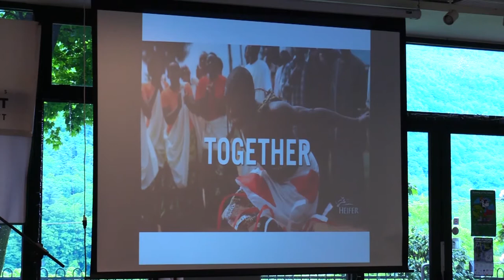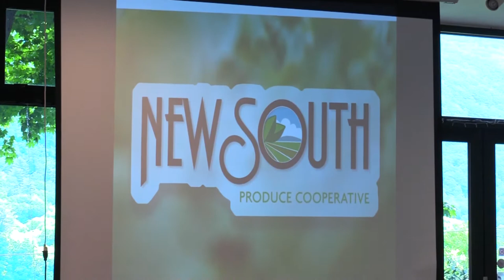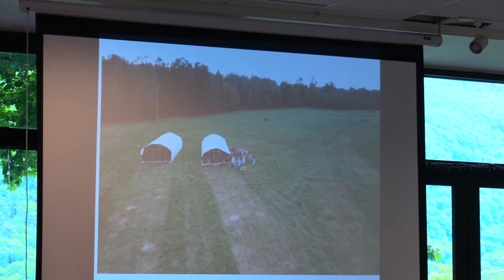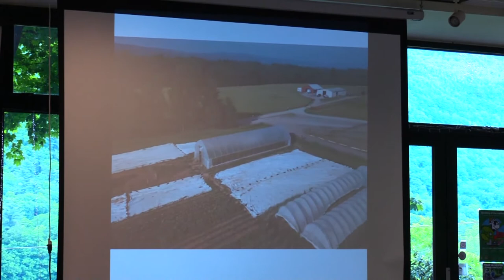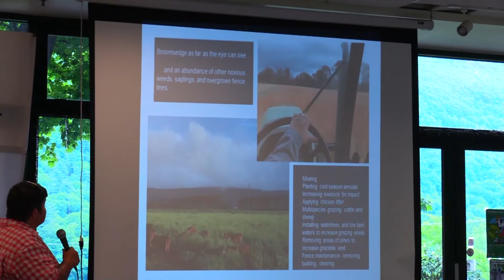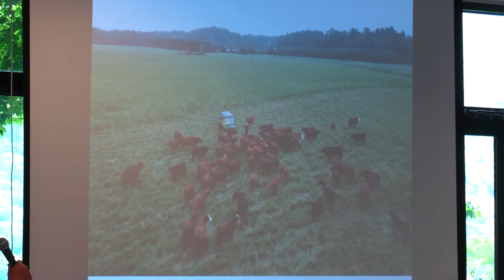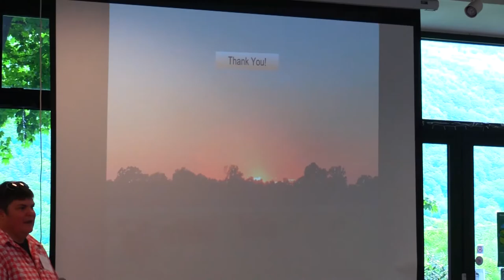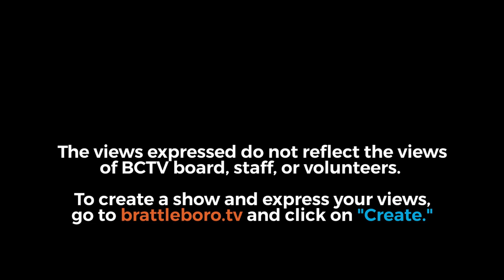Slow Living Summit: Heifer USA — Growing Farmers, Food and Community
Heifer Ranch is returning to its agricultural roots by scaling up its livestock and market garden enterprises. Combined with this is a focus on training smallholder farmers for success. Donna’s talk will describe the growth process at the Ranch and Heifer USA’s commitment to growing farmers, healthy food and community.